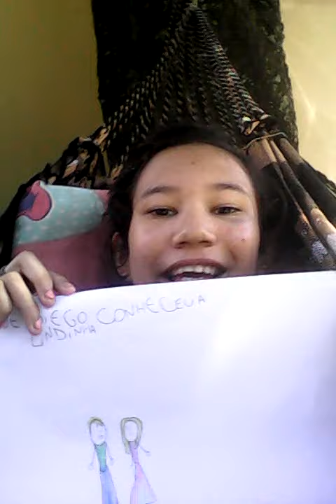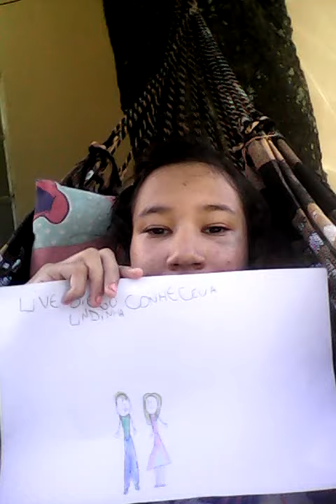🔴Live cinderela nunca mais EP 02 viva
Primeira Live